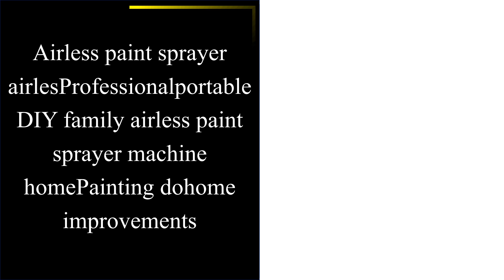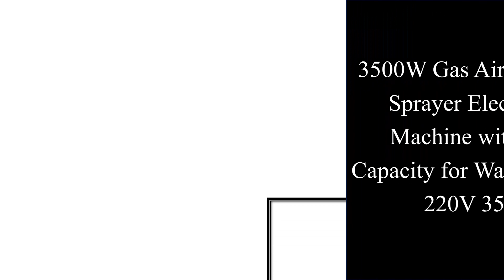Top 10 Best Airless Paint Sprayer 2022 | Best High pressure Airless Spraying Machine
01. Airless paint sprayer airlesProfessionalportable DIY family airless paint sprayer machine homePainting dohome improvements

02. PHENDO DIY Airless Paint Sprayer Machines Spray Gun Portable Family Decorate Home Painting Tools Wagner Titan Ailress Sprayer

03. GTB-695 Airless Paint Sprayer 2200W Stainless Steel Sprayer Tools 695 For Renovation Team Painter Home Improvement

04. PHENDO 390 Airless Paint Sprayer Machine 1200W with Spray Gun Suit for Renovation Team Painter Home Improvement

05. New High Power Airless Paint Sprayer 220V 2.2L Stainless Steel Sprayer Tools 495 For Home Improvement Paint Construction

06. High Pressure New 450 Airless Spraying Machine Professional Airless Spray Gun Airless Paint Sprayer 450 Painting Machine Tool

07. H680/H780 High Pressure Airless Spraying Machine Professional Airless Spray Gun Airless Paint Sprayer Wall spray Paint sprayer

08. Professional Airless Paint Sprayer 3500W Brand New Durable 1095 Sprayer Tool For Paint Home Improvement Build Group Construction

09. 3500W Gas Airless Paint Sprayer Electronic Machine with 20L Capacity for Wall Sprayer, 220V 35kg

10. 6.5/7KW 25L High pressure airless putty powder electric sprayer waterproof paint paint latex paint engineering coating machine